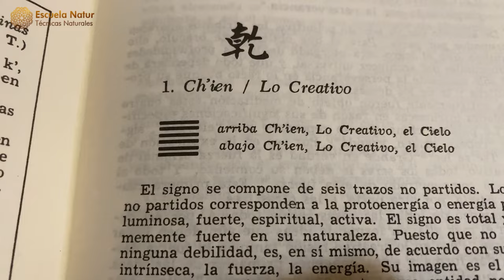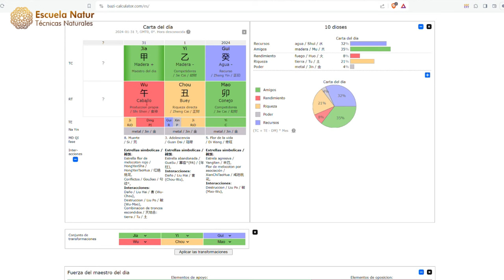31 ENERO 2024 ䷀ Hexagrama 1 ☯ Influencias del día